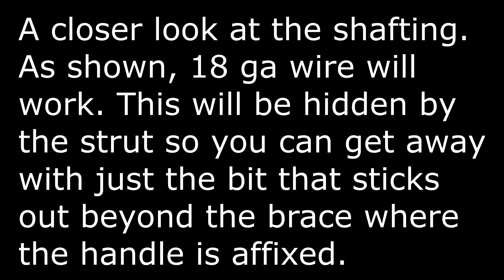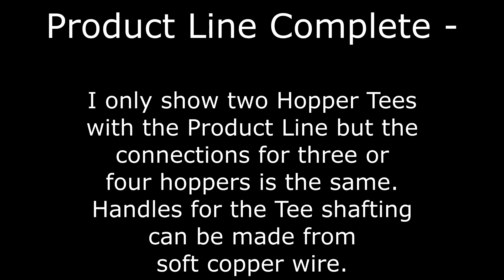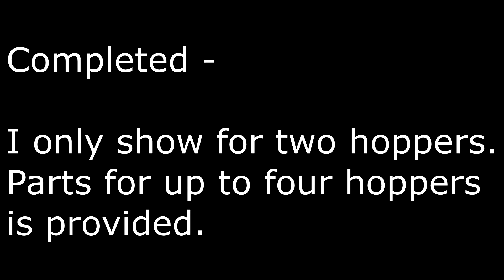1:24 Scale Dry Bulk Semi-Trailer 3D parts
Hopper Tees, aerator valves, 22-1/2°  and 45° elbows for Evergreen No.225 tubing, 45° and 90° elbows for Evergreen No.228 tubing, 90° reducing elbow (No.228-No.225 Evergreen tubing) with valve, both No.228 and No.225 capping flanges. What you have are parts for a s scratch builder in 1:24 scale.